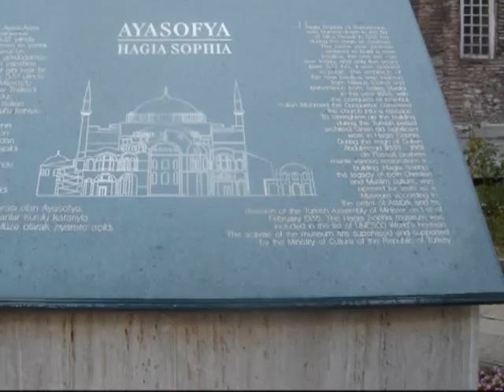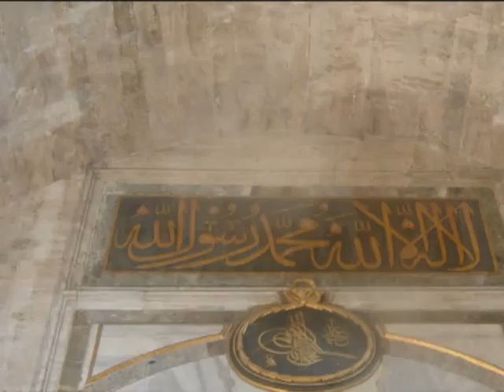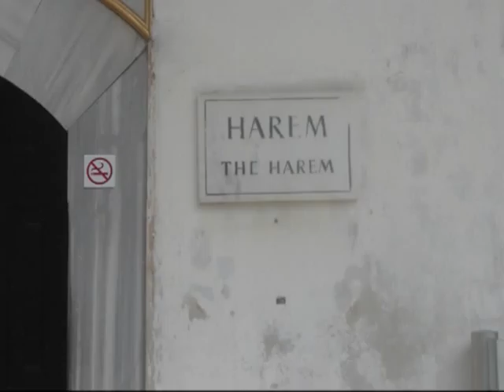ISTANBUL Turkey 2007 Trip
Istanbul  Turkey Sept. 2007